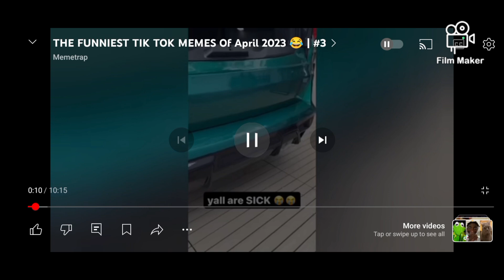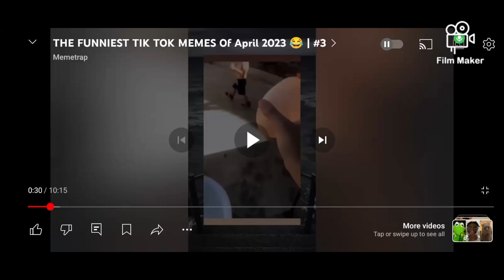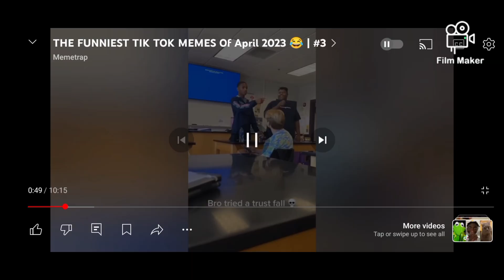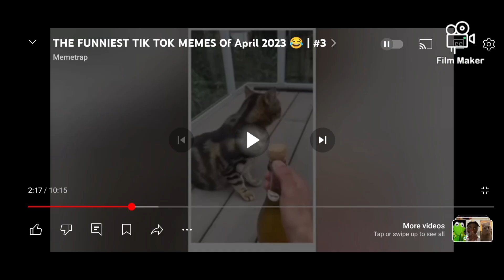watching funny tik toks